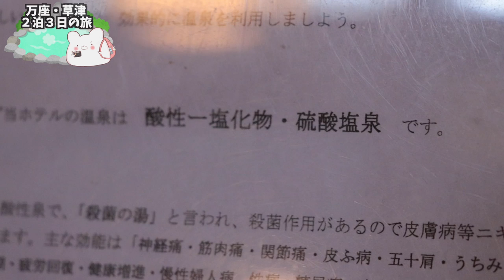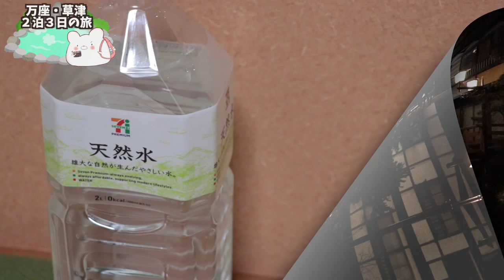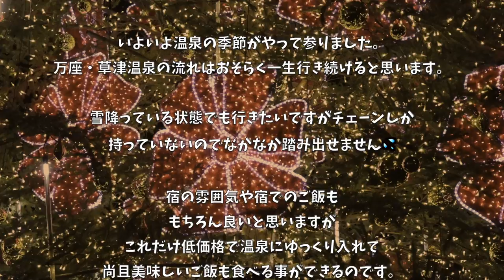【草津温泉 HOTEL TAKA】1泊3500円!! 行きつけの居酒屋さんと夜の湯畑に感動 〜後編〜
☆今回の宿泊先 HOTEL TAKAさん☆

■充電式カイロ

3m✕3mブルーシート  500円